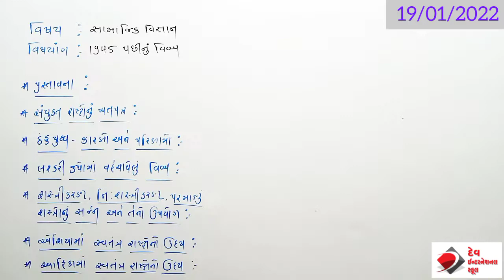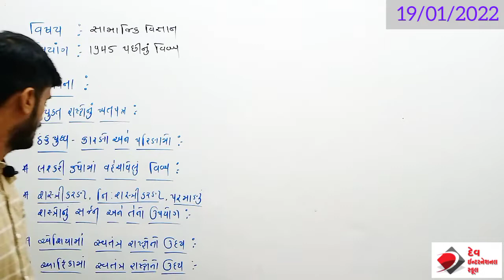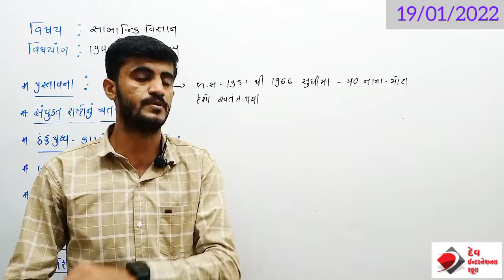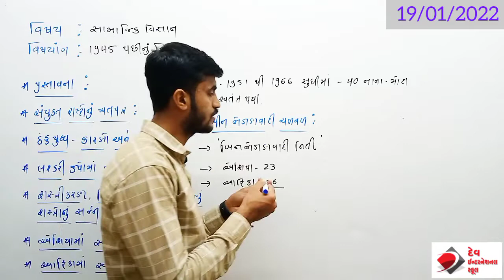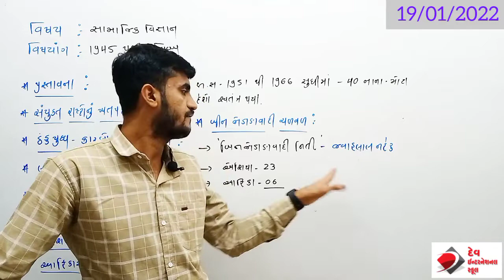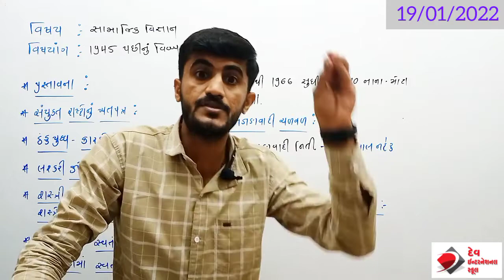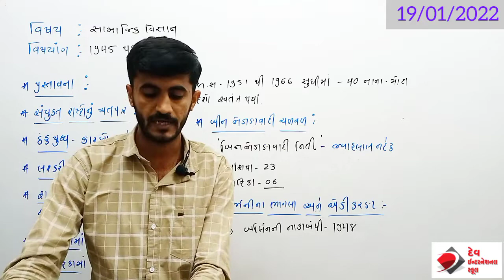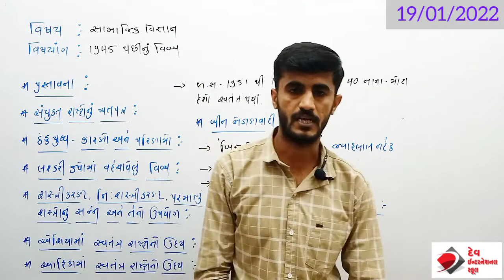સામાજિક વિજ્ઞાન || ધોરણ:૯ {ગુ.મા} || પાઠ:-૧૯૪૫ પછીનું ભારત || લેક્ચર-૩ || By-Dilipsir